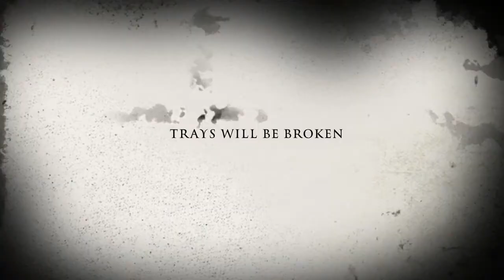The Meat Cutter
Tyler's movie debut in meat cutting